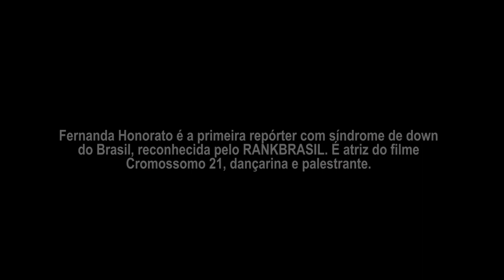Geração 21- Fernanda Honorato Episodio 12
Chegou o dia do último episódio da série Geração 21. A despedida fica por conta da repórter Fernanda Honorato, que hoje ocupa um espaço importante no jornalismo da TV Brasil, além de ser destaque na Escola de Samba da Portela. O recado da carioca que coleciona prêmios é direto: "a superproteção não é a nossa praia. Aliás, eu sou a cara da independência". Aperta o play e compartilhe. Estamos felizes por chegarmos ao fim da primeira temporada com grandes histórias de inspiração.